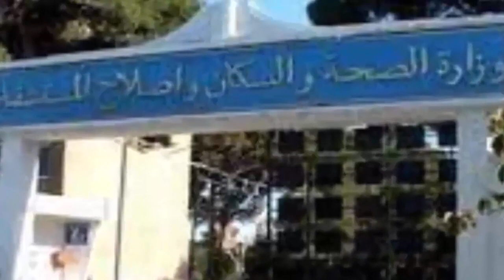حصيلة الإصابات بفيروس كورونا في الجزائر كاملة و بالتفصيل اليوم الجمعة07ماي2023